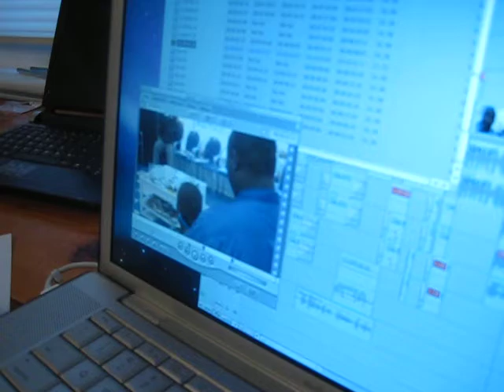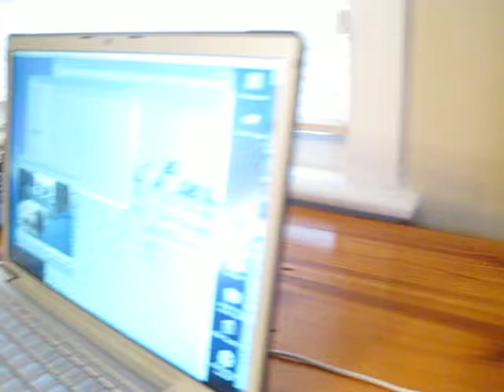Feedback on the Backpack Journalism Workshop from Roland Minez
Backpack Journalism Workshops, With Emmy Award Winning Producer and Backpack Journalist Bill Gentile. Gentile teaches you how to master the genre increasingly in demand by broadcast and web outlets worldwide.

Gentile brings more than 30 years of field experience to teach the full range of skills essential to making powerful, character-driven stories for television and the Internet.
Story Conception  •  Shooting  •  Scriptwriting  •  Narrating  •  Editing  •  Marketing

In this unique and supportive environment you will learn:
• To use portable video equipment to effectively capture images and sound.
• To recognize and cultivate dramatic story arcs.
• To conduct proper, in-depth interviews.
• To write powerful treatments and scripts.
• To narrate your story.
• To edit with Final Cut Pro for maximum effect.
• To distribute your story to local, national or
global audiences.